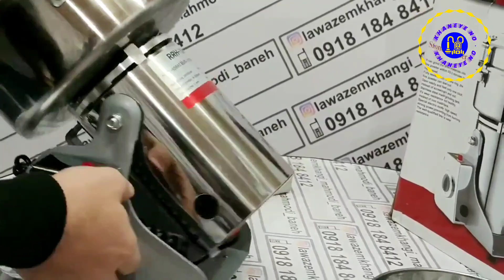آسیاب صنعتی خانگی: توانایی حرفه‌ای در خانه برای آسیاب کردن انواع مواد خام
بررسی انواع آسیاب‌های صنعتی: کاربردها، قابلیت‌ها، و انتخاب بهترین گزینه برای نیازهای خاص

بله، آسیاب صنعتی خانگی می‌تواند ادویه‌ها را به دانه‌های ریز واکنش‌نشدنی تبدیل کند. این امر به کاربرد آسیاب و نحوه تنظیم آن برای مورد خاصی از ادویه‌ها بستگی دارد. با این حال، برخی از آسیاب‌های خانگی ممکن است قدرت کافی برای تبدیل ادویه‌ها به دانه‌های ریز را نداشته باشند.